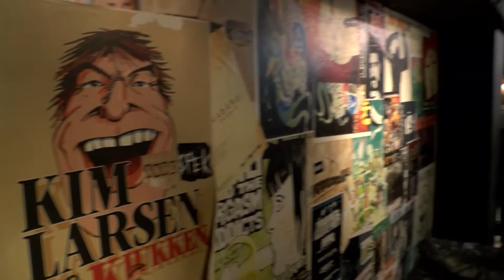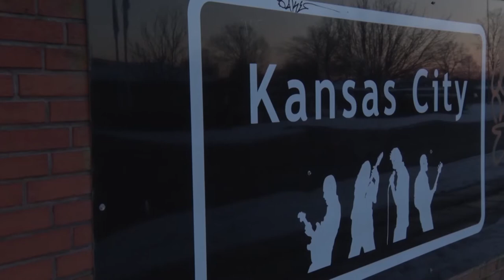Ø-LYD støtte til musikalske vækstlag.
Kulturregion Fyn vil gerne have det musikalske vækstlag udover rampen. Vi var med da projekt Ø-LYD inviterede til Band-jam-dating på Kansas City. Et initiativ der bl.a. skal klæde de musikalske talenter på, til alt det der også skal til hvis man vil ud med sin musik.